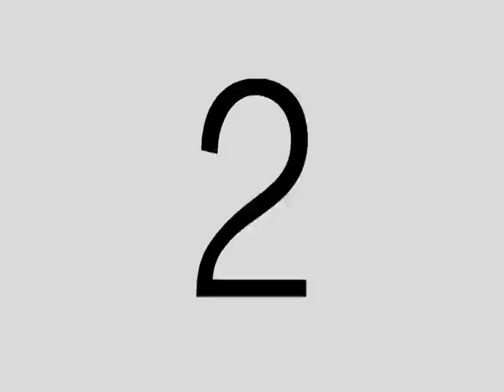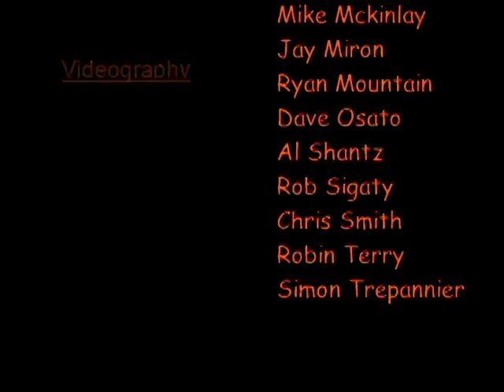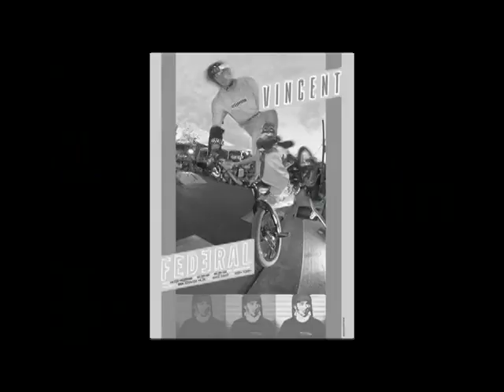Evolution // Ten Pack // 2004 (FULL VIDEO!)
Featuring Ben Mcpherson, Dan Rigby, Dave Osato, Dom Mach, Dustin Guenther, Greg Nicholson, Jamie Mcintosh, Jarrod Creally, Jay Miron, John Heaton, Karl Engstrom, Matt Beyers, Max Vincent, Rob Parsons, Stephane Royer, & Travis Collier.